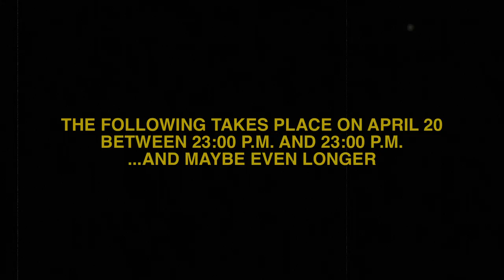CHRIS LIEBING AND STUDIO 80 PRESENT :: 24 HOURS CLR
Saturday April 20th & Sunday April 21st 2013

Studio 80, Rembrandtplein 17, Amsterdam

Tickets and timezones:
SAT. NIGHT: 23:00 - 05:00: 17,50 (only presale tickets / valid till 5 AM)
SUN. MORNING: 05:00 - 12:00: 10,00 (after hour tickets)
SUN. AFTERNOON: 12:00 - 18:00: 12,50 (only door sale)
SUN. EVENING: 18:00 - 23:00: 17,50 (only door sale)

Please note you can't enter the event with a presale ticket after 05:00 am on Sunday morning. You only pay once, when you're in you're in!

On Saturday the 20th of April CLR will be back in Amsterdam for a pretty extraordinary event. 24 hours of Techno at the legendary Studio 80 are the plan, and the protagonists of this massive gathering of CLR artists are Chris Liebing, Brian Sanhaji, Drumcell, Rebekah, Terence Fixmer, Monoloc, DJ Emerson and Tommy Four Seven. Over the recent years, Chris Liebing has been opening up his label significantly to several like-minded and highly talented artists who all share the same passion for Techno and skilfully express it in their very own styles. The present combination of gifted and individualistic dj/producers in his crew finally enables him to host a label-event with a memorable lineup like this one. We are very exited about this seriously extended party and can´t wait to see you all at the Studio 80 on April 20th!

STUDIO 2 :: SATURDAY HOSTED BY COMPOUND

STUDIO 2 :: SUNDAY HOSTED BY I AMTECHNO

UP-COMING CLR EVENTS:

20.04.13 :: 24 HOURS CLR - STUDIO 80
20.04.13 :: CLR STUTTGART 2013 - LEHMANN CLUB
20.04.13 :: CLR LEEDS 2013 - WAREHOUSE
26.04.13 :: CLR D! CLUB RESIDENCY 2013 - LAUSANNE
30.04.13 :: CLR BERLIN 2013 - TBA
08.05.13 :: CLR BUTAN SPECIAL - BUTAN CLUB
25.05.13 :: CLR DETROIT 2013 - SAINT ANDREW'S HALL

CREATE LEARN REALIZE